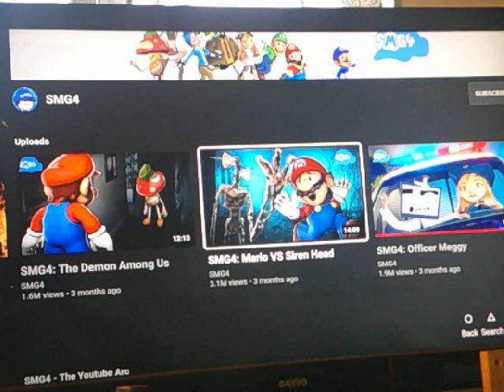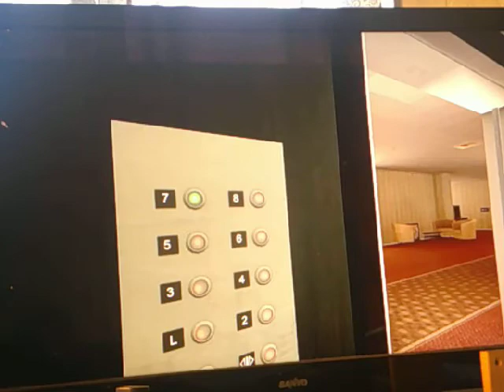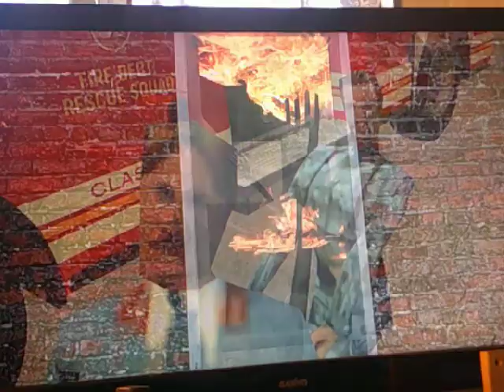SMG4 Reaction: Mario Vs. Siren Head